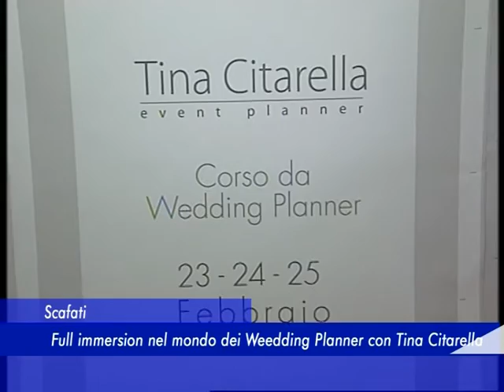Scafati: Full immersion nel mondo dei Wedding Planner con Tina Citarella - 23 Febbraio 2017